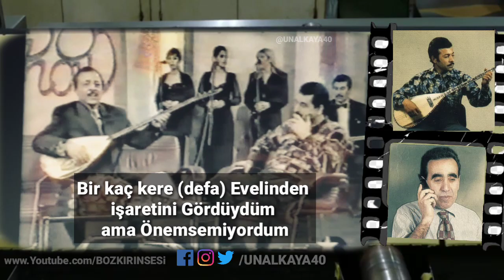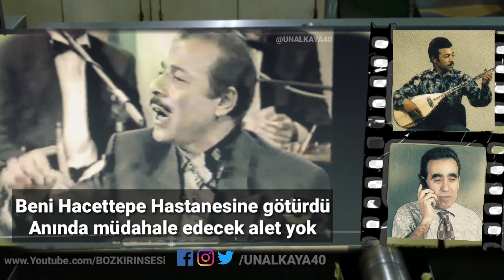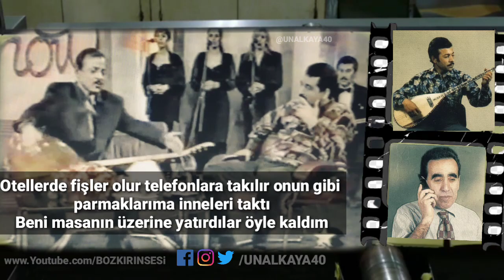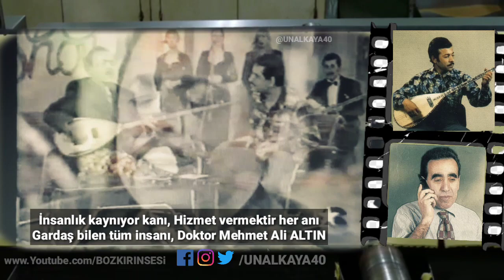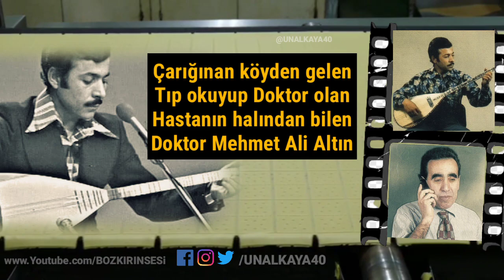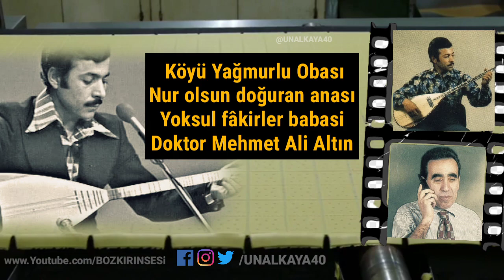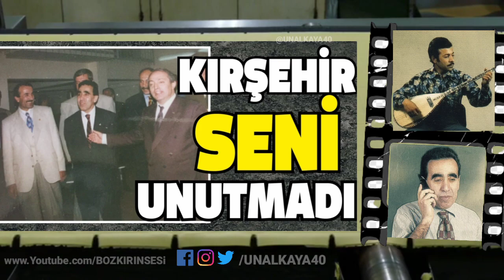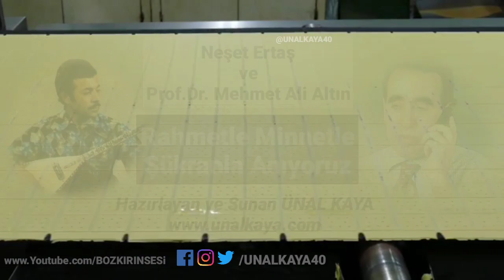Neşet Ertaş'ı Kurtaran Doktor Mehmet Ali Altın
Bu video çalışmamız Neşet Ertaş'ın parmaklarının tekrar sazı ve perdeleriyle buluşmasına vesile olan Prof Dr Mehmet Ali Altın ve Büyük Ozanımız Ustamız Hocamız Neşet Ertaş anısına hazırlanmıştır.

Saygılarımla
Hazırlayan ve Sunan
Ünal Kaya
Gazeteci Yazar
Dünya Kırşehirliler Dernek Başkanı